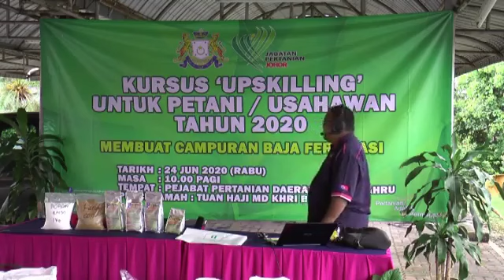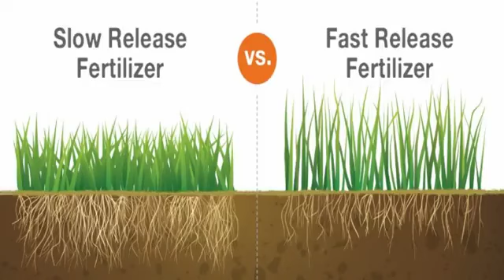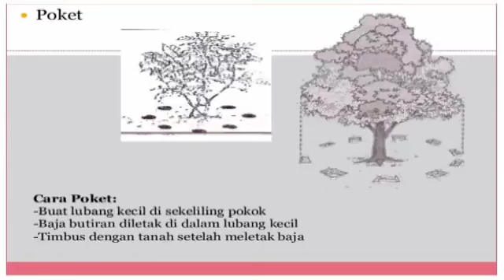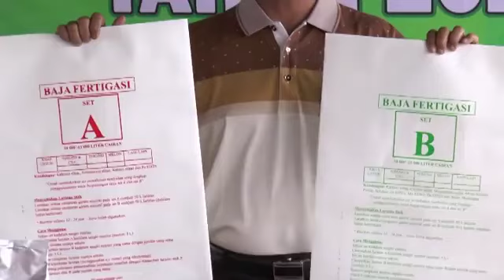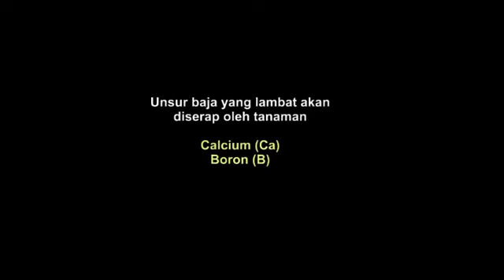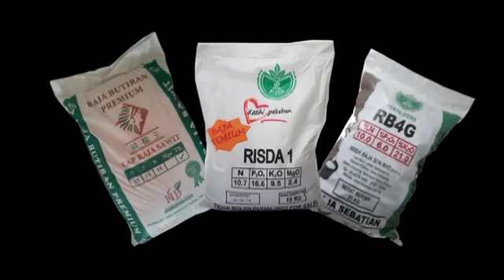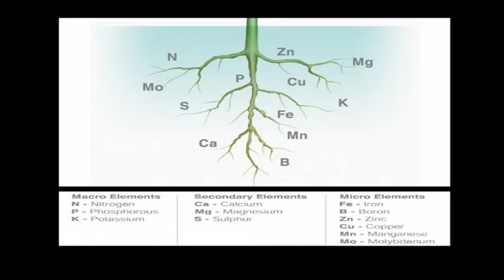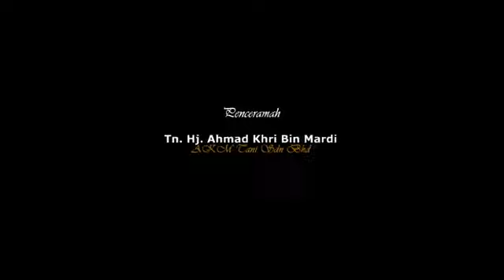Cara buat baja campuran AB untuk fertigasi - Part 1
Jabatan Pertanian Negeri Johor